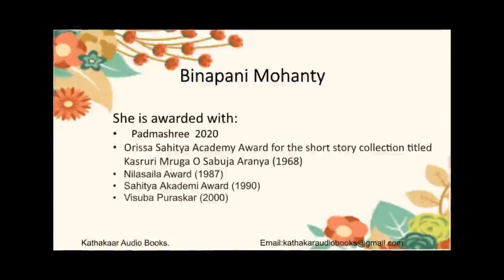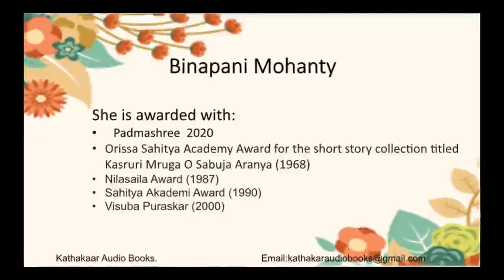Binapani Mohanty - Madhyantara - Kathakaar Audio Books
Kathakaar Audio Books brings its 12th story. The story Madhyantara is written by celebrated writer Ms Binapani Mohanty.

Binapani Mohanty is awarded Padmashree in the year 2020. She is an academician. She is well known for her works such as Patadei (ପାଟଦେଇ)  and Kasturi Mriga . She was a professor in Economics before retiring. She has been awarded Padmashree by Govt of India and Atibadi Jagannatha Das Sammana by Odisha Sahitya Akademi. She has earlier won the Sahitya Akademi Award and Sarala Award. She has served as chairperson of Odisha Lekhika Sansad.
Binapani Mohanty has carved a niche for herself in the field of Odia fiction writing. Her literary career as a story-teller began with the publication of ‘Gotie Ratira Kahani’ in 1960. Some of her best known stories are Pata Dei, Khela Ghara, Naiku Rasta, Bastraharana, Andhakarara Chhai, Kasturi Murga O Sabuja Aranya and Michhi Michhika. It was the collection of short stories entitled 'Pata Dei and other Stories', that won the 1990 Sahitya Akademi Award
her short story Pata Dei was published as Lata in Femina in 1986. In 1987, its Hindi dramatisation was telecast in Doordarshan as a series called Kashmakash.
Many short stories of Binapani Mohanty have been translated into different languages such as English, Hindi, Kannada, Malayalam, Marathi, Bengali, Urdu, Telegu and Russian. A film was made on her story " Andhakarara Chhai" and has been highly appreciated by the audience.
She has also penned three novels: Sitara Sonita, Manaswini and Kunti, Kuntala, Shakuntala and a one-act play entitled Kranti. She has translated Russian folk-tales from English to Odia, among other translations.
You can listen to the other stories of Kathakaar Audio Books channel by clicking this